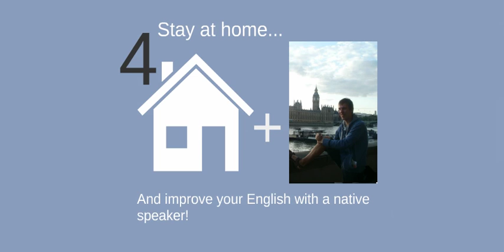Welcome! Channel trailer with funky Medieval techno track.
Italki is the best way to find teachers of English. Here's $5 to help kickstart your journey. Language Tutor Online